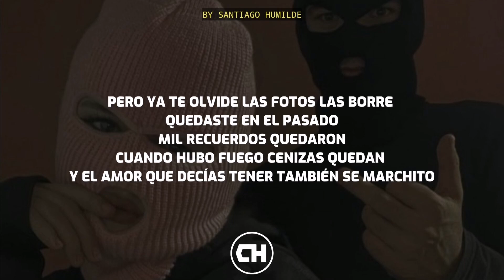[LETRA] Una Mentira Mas ✓ Nuevo Aporte. [Estreno] [Sad Corrido]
Gracias por mirar nuestro vídeo. 🎶🔥

Artistas: Nuevo Aporte

📸IG Del Artista . 〽️

🚫Contenido creado por SD MUSIC/SANTIAGO HUMILDE